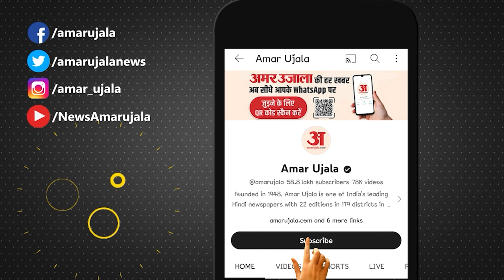MP Police News : DSP Santosh Patel का ये Viral Video देखिए। MP News